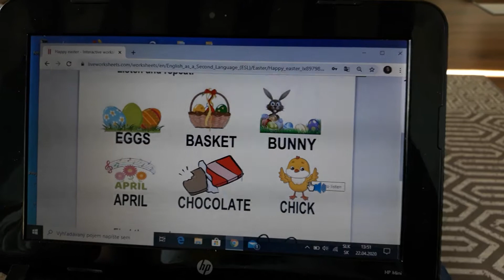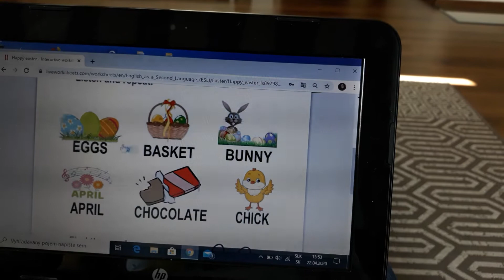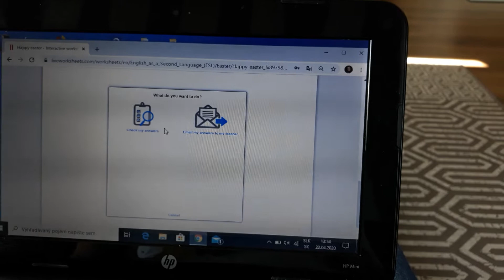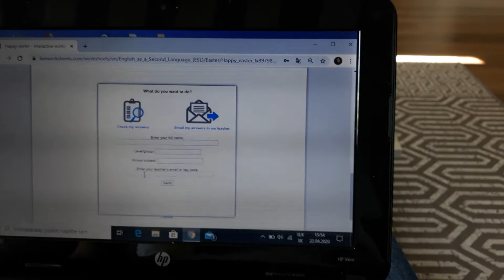2.A Easter 2